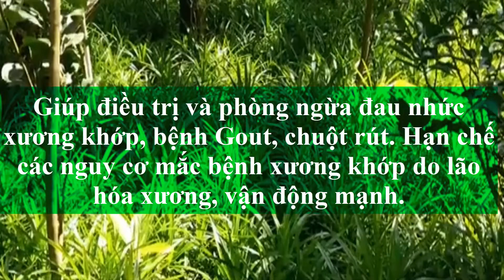UỐNG NƯỚC LÁ DỨA (LÁ NẾP) CÓ GIẢM CÂN KHÔNG?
Lá dứa còn là một vị thuốc quý trong Đông Y. Trong vai trò làm thuốc, lá dứa được đánh giá vị thuốc vàng cho sức khỏe với những lợi ích tuyệt vời mang lại.
Vậy uống nước lá dứa có giảm cân không?
Trong nước từ lá dứa chứa nhiều enzym hỗ trợ quá trình tiêu hóa nhanh chóng, phân hủy mỡ trong thức ăn một cách hiệu quả và giảm cảm giác đói. Ngoài ra, nước từ lá dứa còn có tác dụng làm sạch đường ruột và loại bỏ chất cặn bã từ cơ thể.
Trong lá dứa chứa nhiều chất xơ và có độ dai nhất định nên không thể dùng để ăn trực tiếp. Bạn có thể đun nước từ lá dứa và sử dụng nó thay cho nước uống hàng ngày, hoặc uống trước bữa ăn từ 20 - 30 phút để đạt được tác dụng đốt cháy mỡ thừa và giảm cân hiệu quả.
Uống nước lá dứa được cho là một biện pháp giảm cân tự nhiên hiệu quả và an toàn.
Tuy nhiên, để giảm cân hiệu quả thì ngoài việc uống nước lá dứa thì bạn nên kết hợp với chế độ ăn uống khoa học và duy trì thói quen tập luyện thể dục thể thao mỗi ngày.